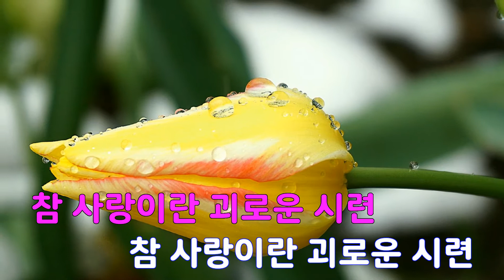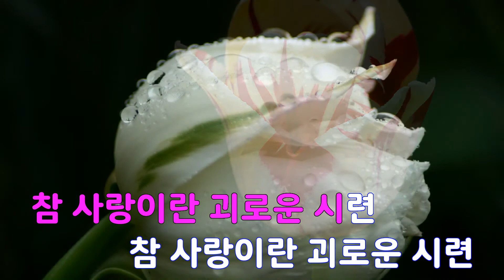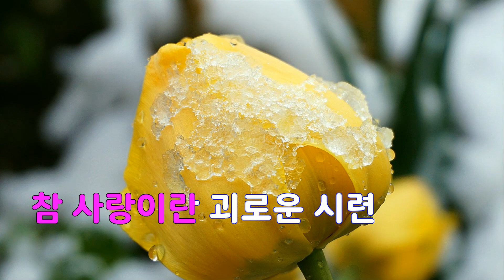[은성 반주기] 연심 - 패티김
연심 - 패티김